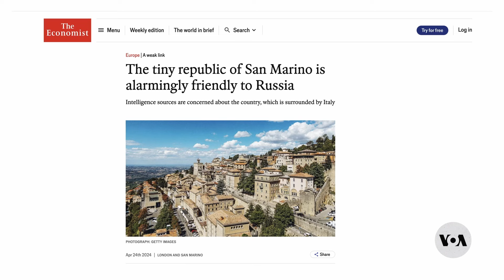San Marino's bid to access EU financial sector dogged by ties to Russia | VOANews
San Marino has been subject to scrutiny due to reports highlighting its ties to Russia. European Union regulators have expressed concerns that San Marino’s financial services sector could provide a back door into the EU trade bloc for illegal money from Russia. Henry Wilkins reports from San Marino